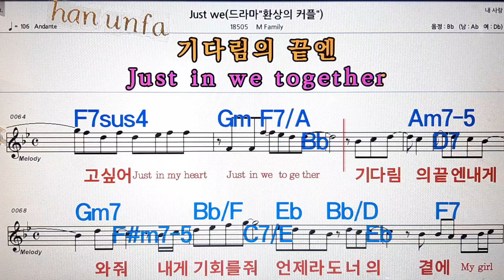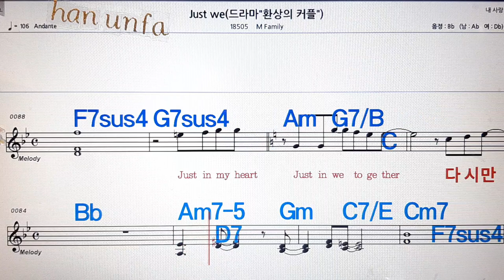Just we/M family💋노래방, 통기타 , 코드 큰악보, 가라오케, 반주💖Karaoke, Sheet Music, Chord, MR